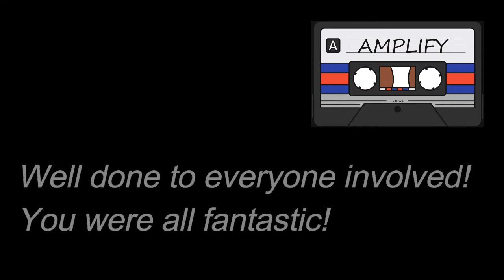AMPLIFY Live!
A short video displaying some of the high quality artists that performed at the Amplify gig! (date 10-02-17).